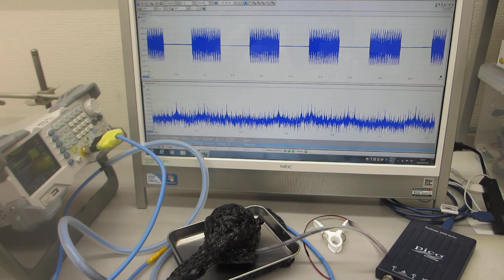超音波の伝搬制御実験ーー表面弾性波のコントロール技術開発ーー（超音波システム研究所）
‹参考›